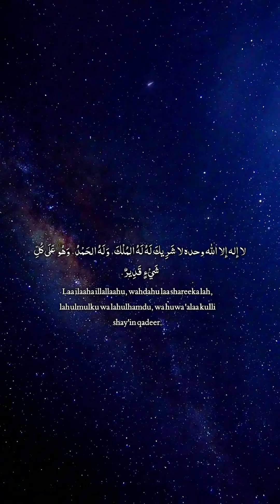Invocation de Arafat pour ce samedi 15 juin|| Islamaveczaid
La meilleure invocation a faire demain le
jour de Arafat
Source: tirmidhi 3538.

invocation jour de arafat jour de arafat 2024
arafat dua
invocation Arafat
Arafat islam 2024